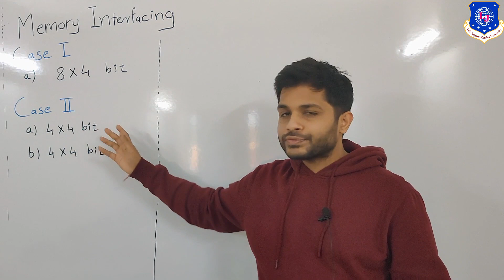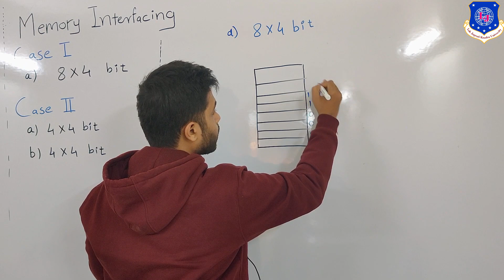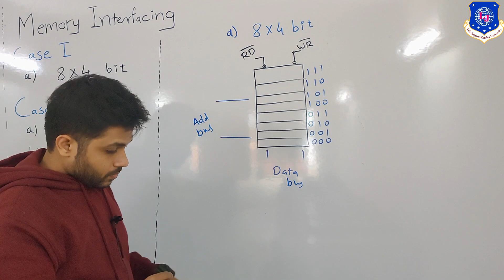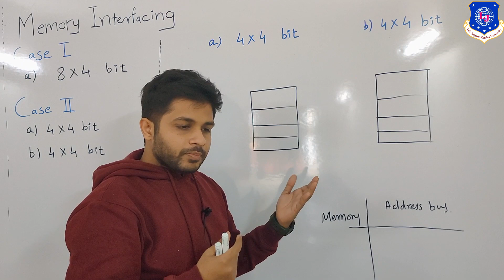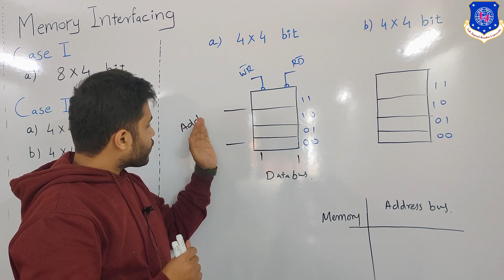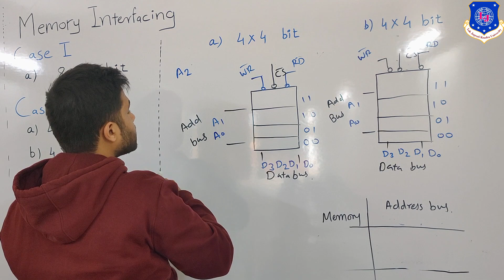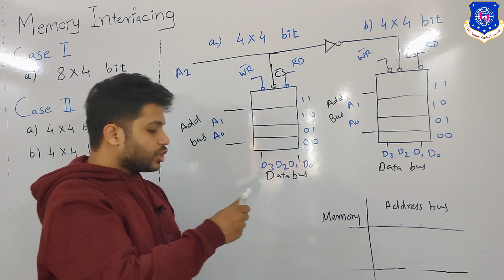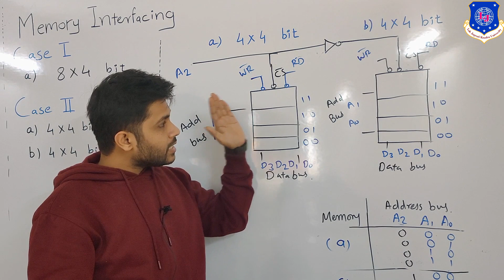How to interface multiple memories with microprocessor? Concept for Memory interfaing part II unit 3